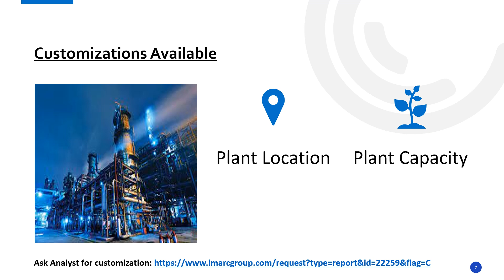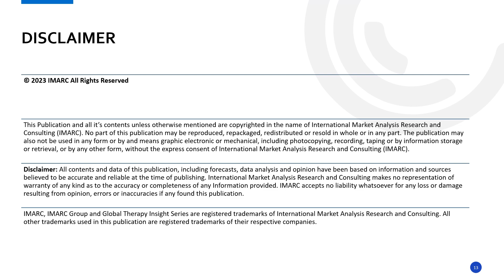Cat Food Manufacturing Process, Machinery Requirements and Project Report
IMARC Group’s report, titled “Cat Food Manufacturing Plant Project Report 2024: Industry Trends, Plant Setup, Machinery, Raw Materials, Investment Opportunities, Cost and Revenue” provides a complete roadmap for setting up a cat food manufacturing plant. The report covers various aspects, ranging from a broad market overview to intricate details like unit operations, raw material and utility requirements, infrastructure necessities, machinery requirements, manpower needs, packaging and transportation requirements, and more.

Cat food refers to any commercially produced food specifically designed to provide essential nutrients and nourishment to cats. At present, the increasing humanization of pets as pet owners seek cat food products that resemble human-grade quality is impelling the growth of the market. This trend drives demand for natural and organic ingredients, as well as formulations that mimic home-cooked meals.

About Us

Company Name: IMARC Group
Contact Person: Elena Anderson